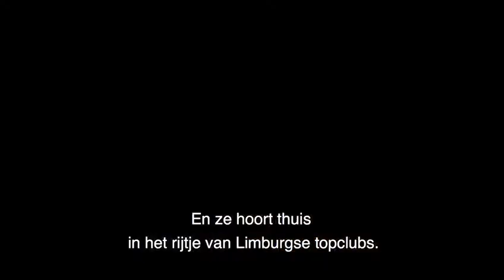Patro Inside TV #10 - Wouter Corstjens in een 'making of' video productie van Be a Legend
Patro Inside TV #7

Onze kapitein achter de microfoon en zijn vooruitblik op het nieuwe toch wel speciale aanvang van het seizoen.

Be a Legend is een productie en doet een kruisbestuiving van verchillende sporten in Limburg en in deze tijden van Corona Limburg en sport te promoten. We namen een kijkje achter de schermen met Patro Inside TV.

Forza Patro